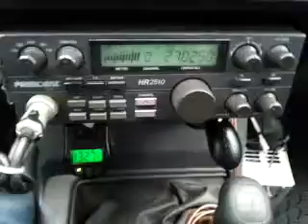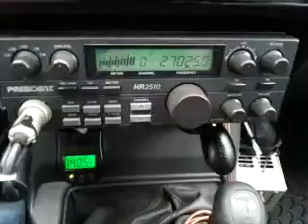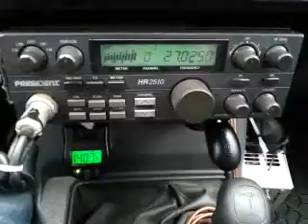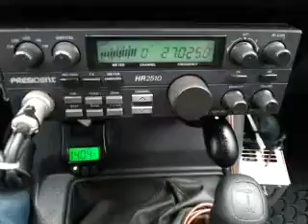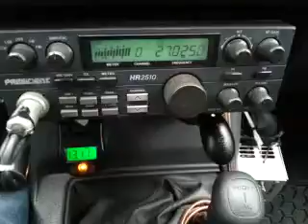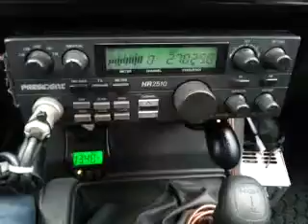10-19-2014 ModSqd SwBladeMS MoonLighterWA